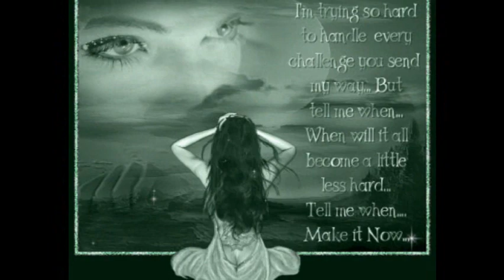Cry Cry Itna Cry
Jhoota Hi Sahi
A.R.Rehman
John Abraham